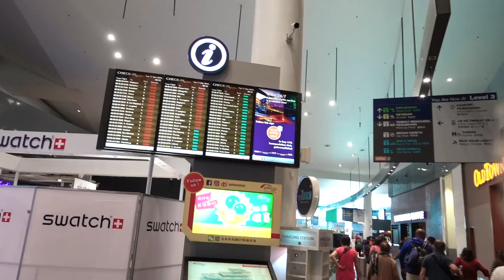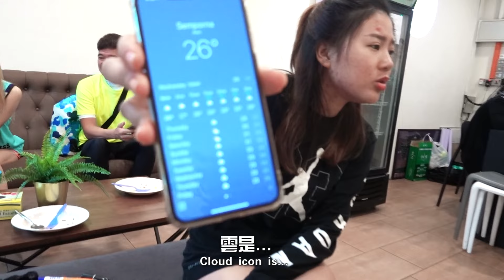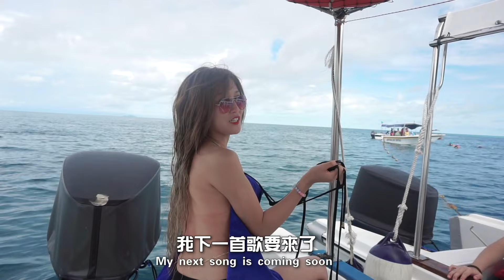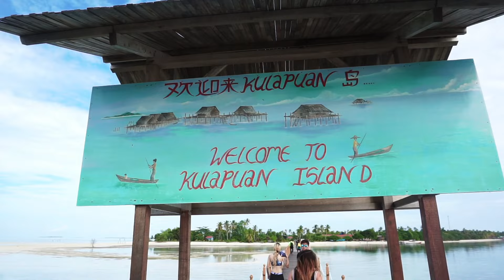為了XX ，我脫下了比基尼！說到做到！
Artiste Management - Macpie Entertainment